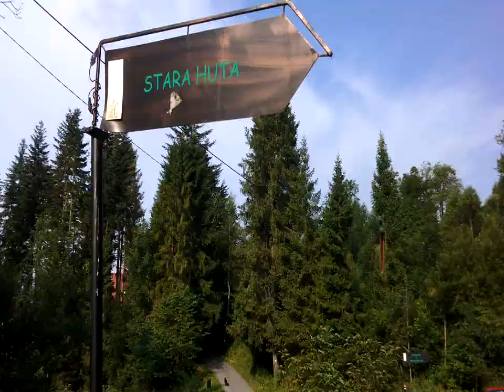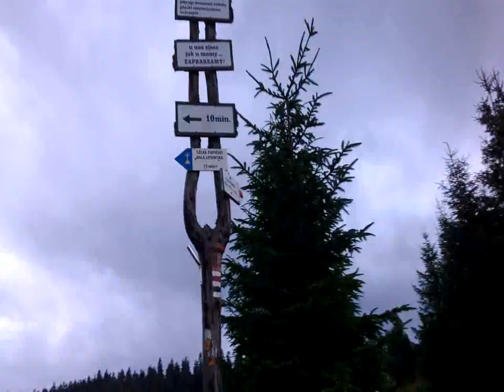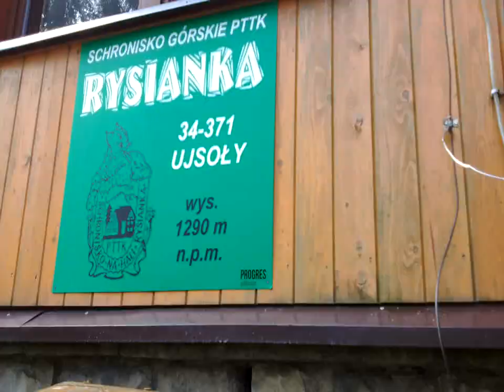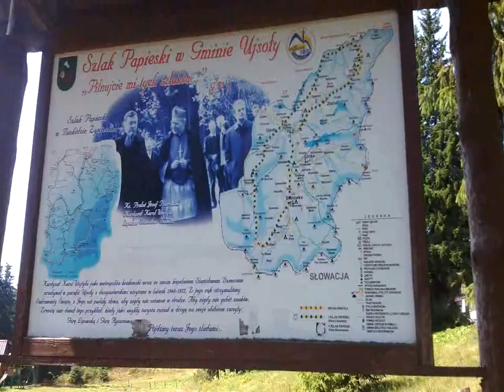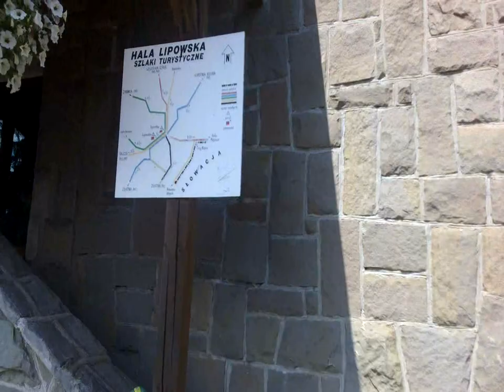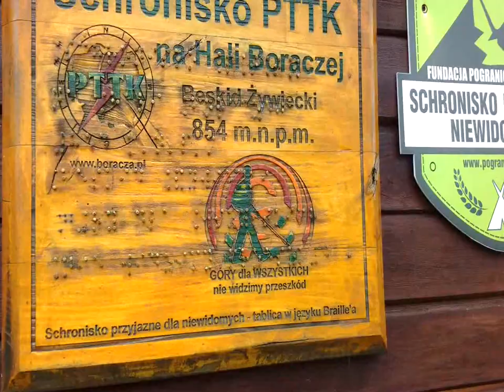Wideorelacja #8 - Rysianka, Hala Lipowska i Boracza (Feat. Adam Nowak)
To już ósma moja wideorelacja. Tym razem zdobywamy szczyty Rysianki, Hali Lipowskiej i Boraczej :D

Razem z moim gościem: Adamem Nowakiem zdobywamy górskie szczyty komentując na nasz sposób ;)

Mam nadzieję że materiał wam się spodoba.

Polub!
Komentuj!